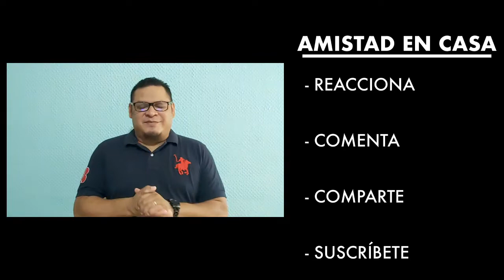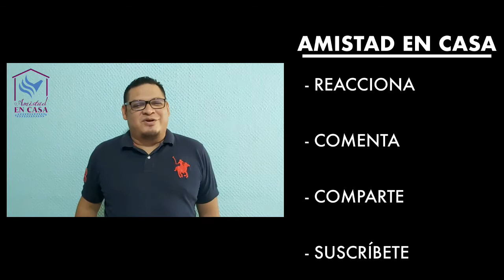Estudio Biblico 18/06/20 Isai Antonio Benignidad